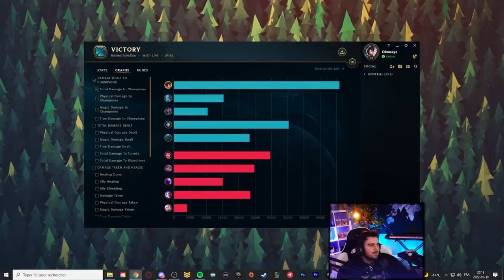J'avais juste envie de détruire des t... ( Dans League of Legends hein )